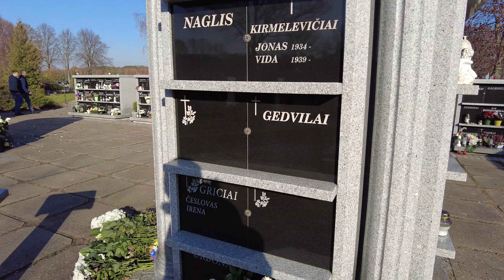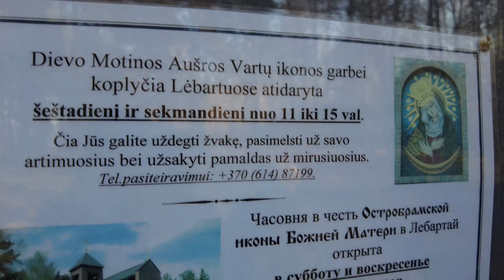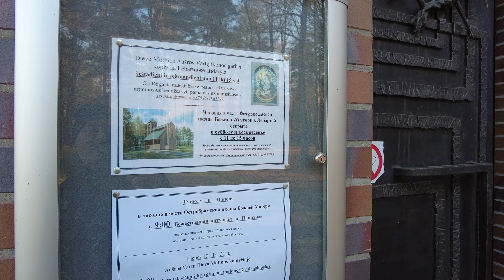Vėlinės. День всех Святых. Литва навещает усопших.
День Всех святых 2021
День всех усопших верных (Vėlinės)
День всех усопших верных, или Поминовение всех усопших верных — день поминовения усопших верных в римско-католической церкви, отмечаемый 2 ноября, вслед за Днём всех святых. В отличие от Дня всех святых, это прежде всего поминовение умерших родных и близких.
вторник, 2 ноября 2021 г.